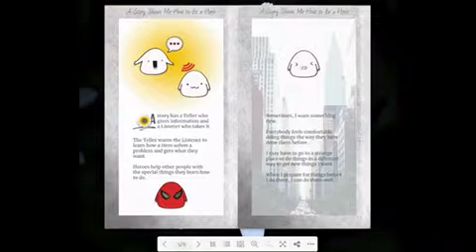A new social story book for kids about how to research: “A Story Shows Me How to Be a Hero”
How do I get a new thing I want? This social story about learning how to get new things and becoming a Hero for others from listening to stories will tell me.